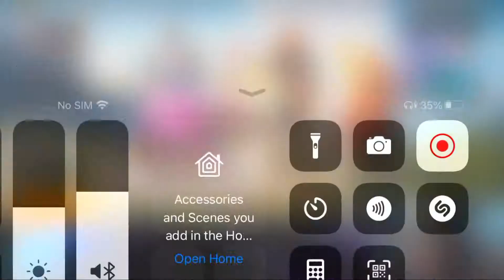Jonathan Shocked BTR Zuxxy with God Level M416 Spray😳 | Karakin Map Pubg Mobile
Jonathan Shocked BTR Zuxxy with God Level M416 Spray😳 | PMPL Arabia Confirmed? Pubg Mobile